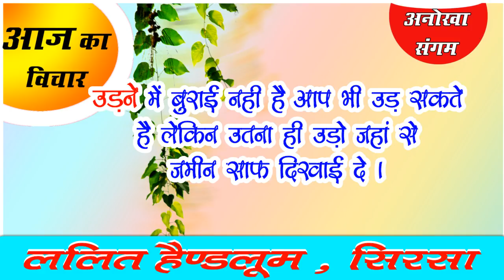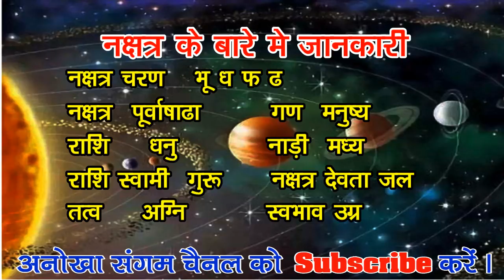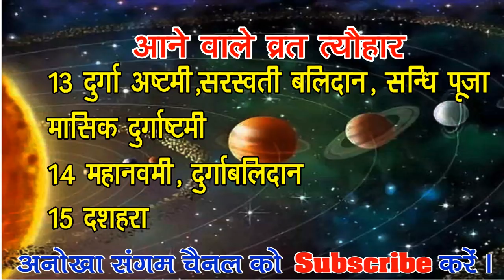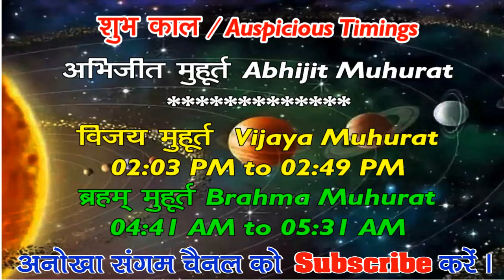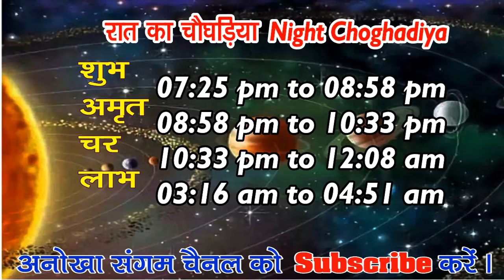Aaj ka Panchang 13 Oct. 2021 -पंचांग | आज का तिथि पंचांग | शुभ मुहूर्त, राहुकाल Wednesday Panchang